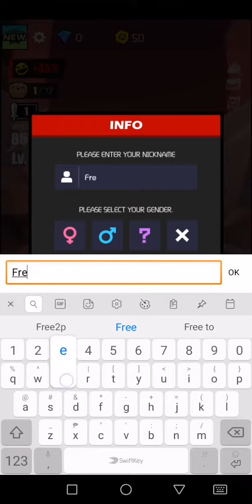Slash&Girl (Early Access) [ Android ] Gameplay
Slash&Girl (Early Access) - SUNNY GAME

This is a story about a 'maniac' girl called Doris fight against Jokers who controll the world. Only running and slashing bring happiness and pleasure to Doris.

Slash & Girl is an punk running game.
FEATURES
*Redefine Parkour Game on Phone
*Experience A frenzied and refreshing dash
*Slash the Evil Jokers on the way by diverse combos
*Dress up Doris by hundreds suits
*Choose Various Amazing Weapons
*Collect chests when running
*Take a photo with Doris